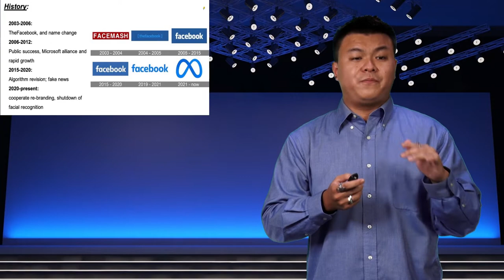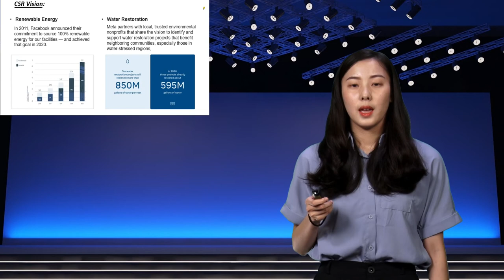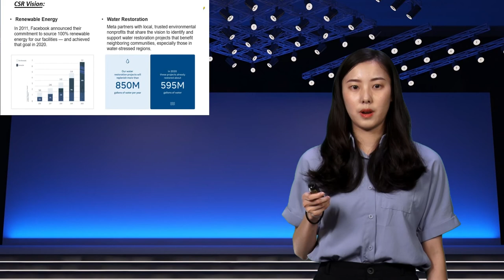NCHU Presentation Class 2022 Group F Presentation 01 Facebook